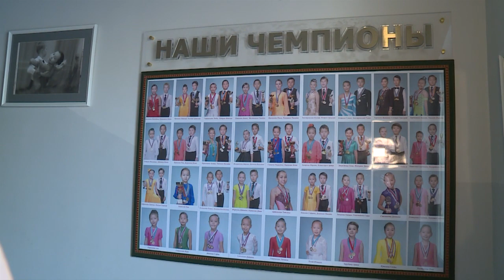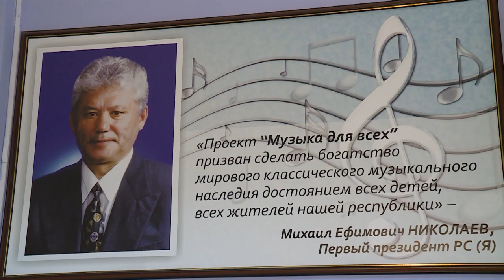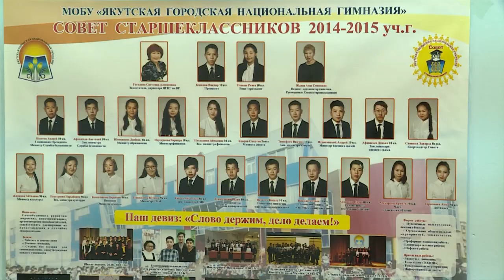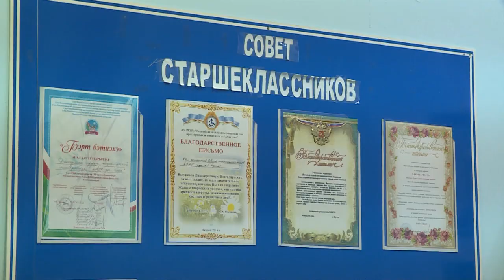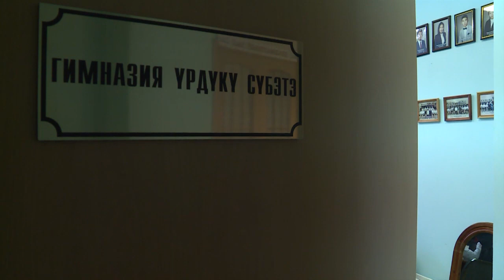25 лет Якутской городской национальной гимназии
Передача, посвященная 25-летию Якутской городской национальной гимназии. Ведущие — Амелия Чугунова и Айдын Сидоров.